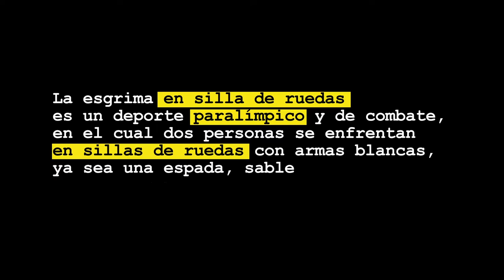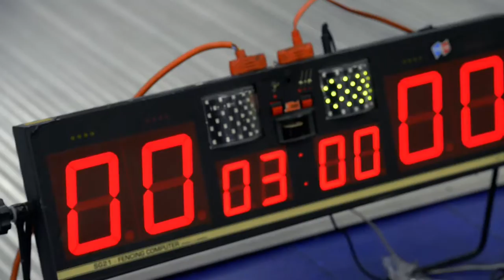En guardia por Colombia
Rosa María Sánchez, suboficial de nuestra Policía Nacional, busca conseguir un cupo para los Juegos Paralímpicos de Rio  2016 que se llevarán a cabo del 7 al 18 de septiembre de este año.